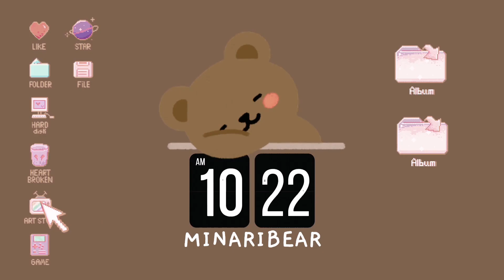twice being supportive seniors to newjeans